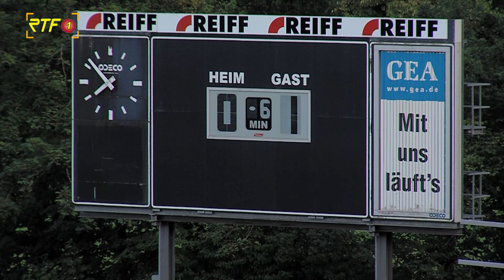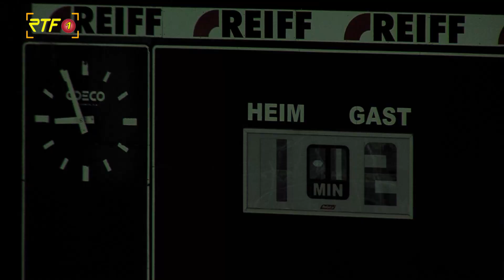Fußball mit dem SSV Reutlingen gegen den ATSV Mutschelbach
RTF.1-Sport: Fußball mit dem SSV Reutlingen gegen den ATSV Mutschelbach